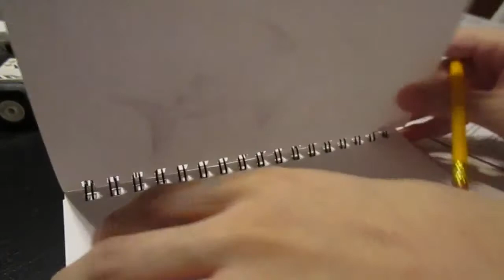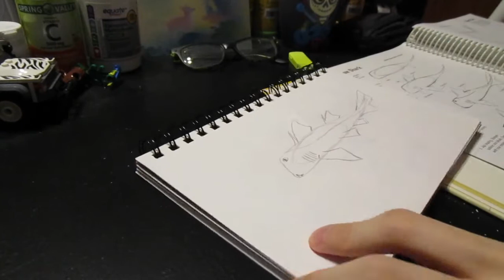Drawing Port Jackson Shark - Drawing Ocean Animals - Daily Sketchbook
I'm learning to draw a Port Jackson Shark.